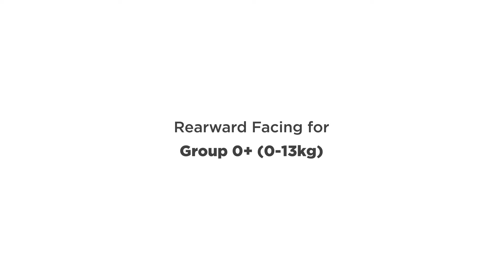How to install LB599 Spencer ISOFIX Car Seat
The LB599 Spencer ISOFIX Car Seat is a 360 rotating ISOFIX car seat, which catering for newborns to 4 year olds with the ability to be used for both rear- and forward-facing travel, all within the safety and convenience of ISOFIX connections and the comfort of different reclining positions.

00:08 ISOFIX installation
00:51 Seat belt installation:
Rearward facing for Group 0+ (0-13kg) and
Forward facing for Group 1 (9-18kg)